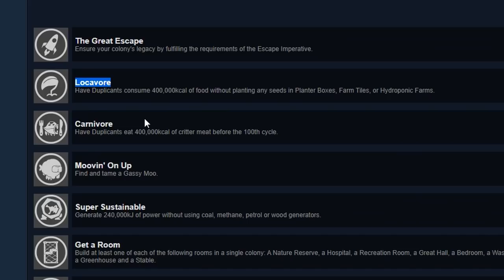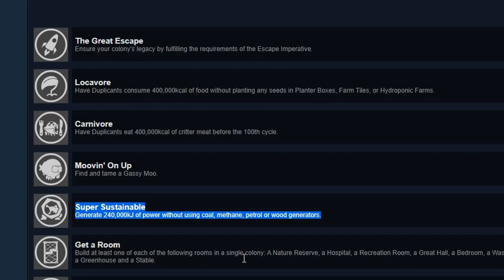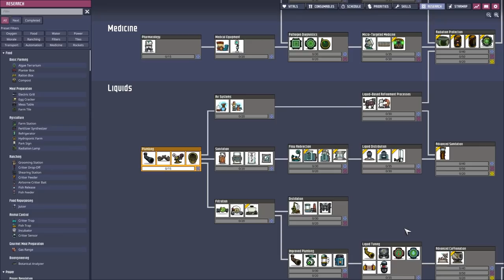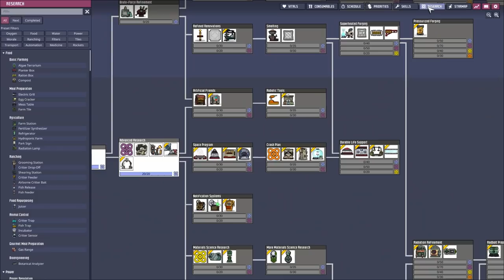Achievement Hunt on the new Asteroids - Achievement Hunt Episode 1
New Let's play for you my friends! :)
This time we find ourselves on the tiny radioactive ocean planetoid
with a slim survivability and the challenge of trying to get the following 3 achivements:
1. Super Sustainable: Generate 240,000kJ of power without using coal, methane, petrol or wood generators.
2. Locavore: Have Duplicants consume 400,000kcal of food without planting any seeds in Planter Boxes, Farm Tiles, or Hydroponic Farms.
3. Carnivore: Have Duplicants eat 400,000kcal of critter meat before the 100th cycle.

Save file: - Will be uploaded at the End of the second episode :)

Chapters:
0:00​ Choosing Asteroid
0:32 Choosing Duplicants
0:41 Achievements thak we want to get
1:23 Dupe Choices Explained
2:11 START: Diggin and checking surroundings
2:52 Bathroom
3:24 Bedroom
3:51 Research Station & Power
4:17 Priorities & Schedule
5:06 Bedroom
5:24 Research & why this Asteroid might be hard
6:37 Busy work & Expansion
6:59 Oxygen Stuff
7:47 Expansion
8:20 Turner...
8:40 Preparing Piping
9:00 Research, sleepless nights & Expansion
10:18 Teleporter & Databanks
11:12 New Dupe
11:47 Teleporting & The Fortress of Solitude
12:32 Expansion & even more Cots
12:45 The Fortress of Solitude: Bathroom, Bedroom, Evil Layer
14:42 Material collection
15:15 The Fortress of Solitude: Mini-Pot
16:23 Mess Hall & Nisbets Skill Points
17:19 The Fortress of Solitude: Mess Hall & Skill Point
18:09 Toss a Like to your -Twitcher- .. YouTuber
18:23 Mods I used

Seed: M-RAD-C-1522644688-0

Oxygen not included is a space colony survival simulation indie game.

MODS:
Pliers fixed
Achievement enabler